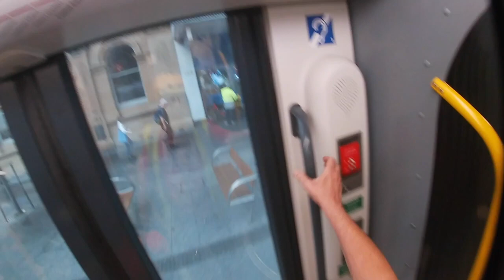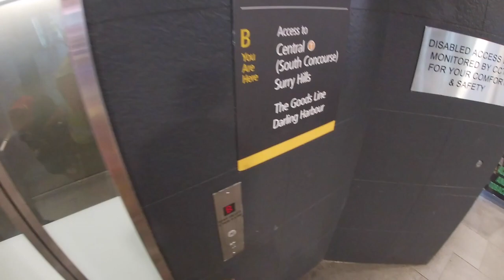FELIX PUSHBIKE OLC TO CENTRAL 04:10:2023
WATCH:RESPECT BY FELIX AUSTRALIA